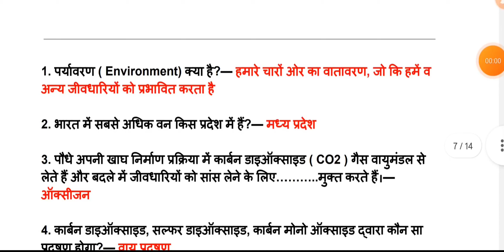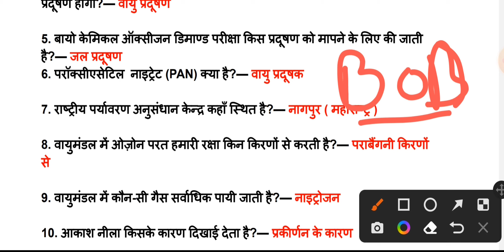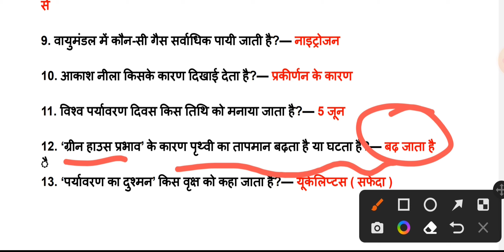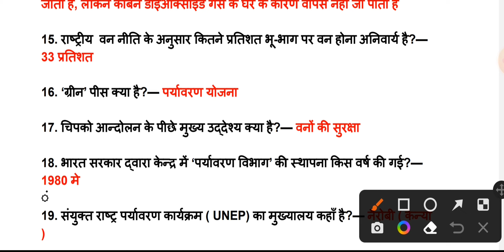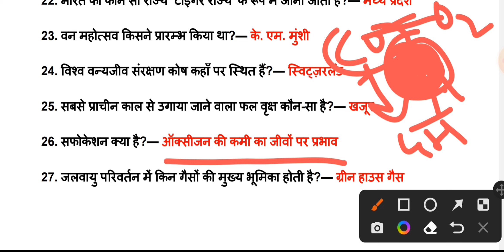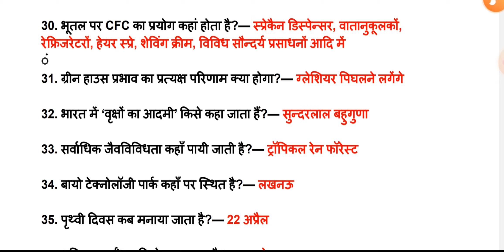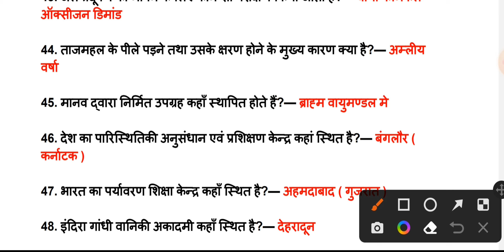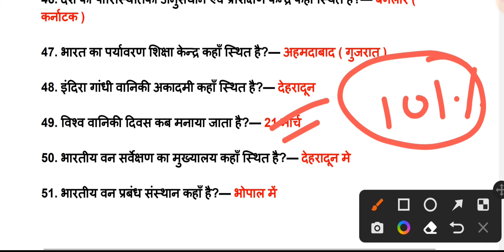CTET and BPSC EVS 2023 ||EVS पर्यावरण अध्ययन2023 ||NCERT and SCERT based questions||DSSSB|UPTET|STET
दोस्तों इस विडियो में पर्यावरण अध्ययन के अत्यंत महत्वपूर्ण  प्रश्न औऱ उत्तर की श्रृंखला है जो कई बार परीक्षा में ट्रेंड हुए हैं तो आपसे आग्रह है कि विडियो को पूरा देखें जिस से आपको प्रश्नों के उत्तर मिल सकें।

BPSC seventh phase teacher classes 2023
CTET 2023 EVS
PARYAVARAN ADDHYAN 2023
NCERT AND SCERT BASED QUESTIONS 2023
TOP QUESTIONS EVS
EXAM ORIENTED QUESTIONS
Environment NCERT QUESTIONS
environment NCERT and SCERT BASED QUESTIONS
top environment questions

CTET and BPSC EVS 2023 ||EVS पर्यावरण अध्ययन2023 ||NCERT and SCERT based questions||DSSSB|UPTET|SUPERTET

ctet 2023 certificate download
ctet 2023 exam analysis
ctet 2023 exam pattern
ctet 2023 exam kab hoga
ctet 2023 exam paper
ctet 2023 exam result
Bihar scert evs class 4
Bihar scert evs class 3
Bihar scert evs
Bihar scert EVS summary
Bihar scert summary
Bihar scert book
Bihar scert evs class 3 4 5
EVs Bihar scert
bpsc pre preparation
bpsc 69 pre preparation
bpsc mains preparation
bpsc 70 preparation
69 bpsc preparation
69 bpsc pre
bpsc tre preparation
bpsc scert
EVs for Bihar shikshak Bharti
EVs for Bihar teacher
Bihar primary teacher preparation
Bihar primary teacher best book
Bihar Scert book kaise download kare
Bihar shikshak official notification
Bihar prt syllabus
Bihar prt teacher vacancy 2023 syllabus
Bihar primary teacher syllabus
Bihar primary teacher previous year question paper
Bihar primary teacher vacancy 2023 latest news